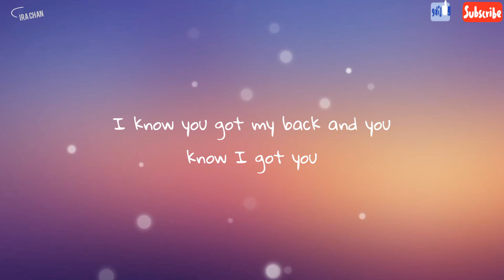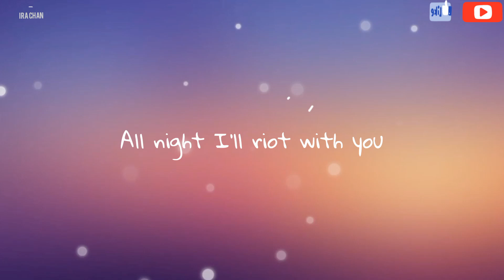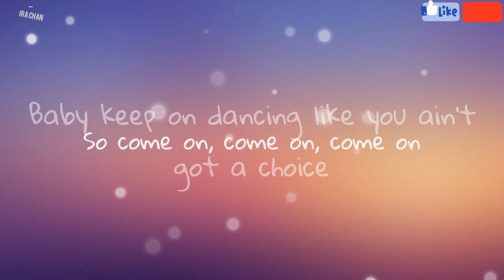Physical - Dua Lipa (Lyrics)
Credit ~
Artist: Dua Lipa
Song Title: Physical

[Full Lyrics]
Lights out and follow the noise
'Cause this one's pretty nice
Come on
Hold on, tell me if you're ready
Come on
Come on
Come on
Physical
Let's get physical
Come on, physical